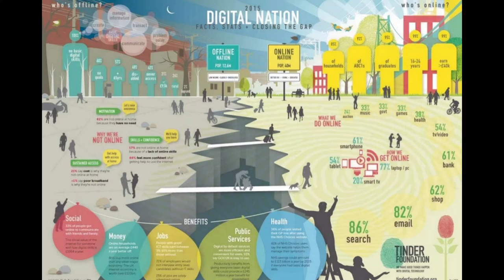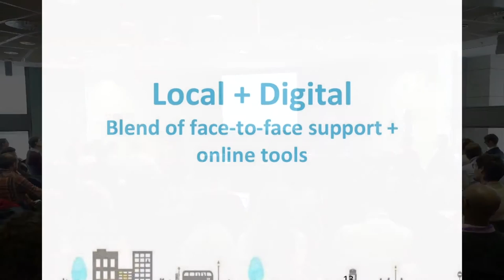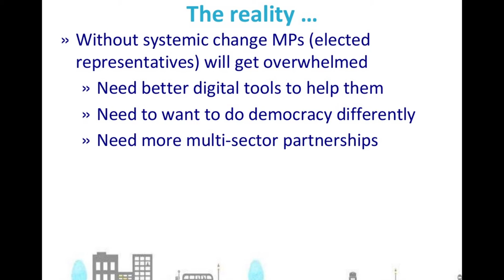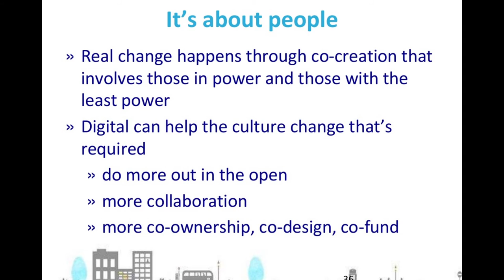TICTeC 2016 keynote: Helen Milner SUMMARY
If you don't have time to watch the whole talk, here are the highlights.Helen Milner OBE, of the Tinder Foundation, talks about digital exclusion at TICTeC, mySociety's conference on the impacts of civic technologies. See the full version of this talk